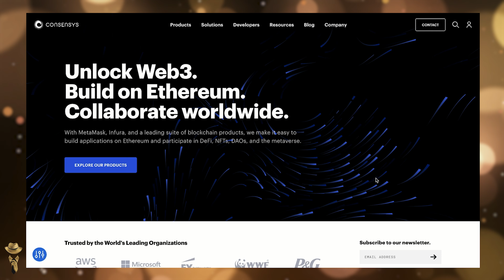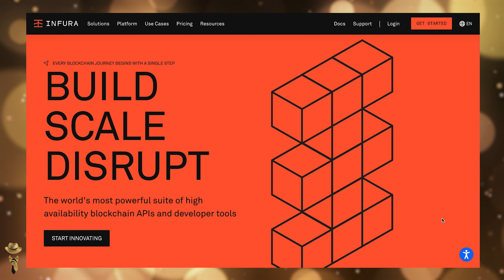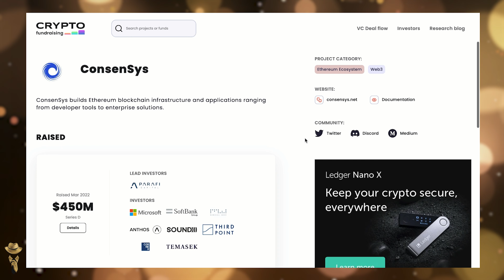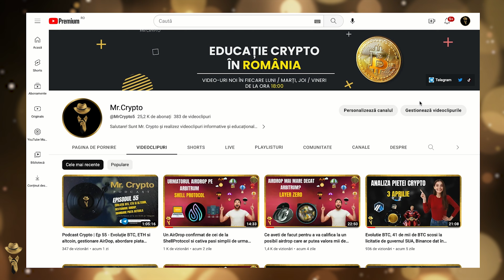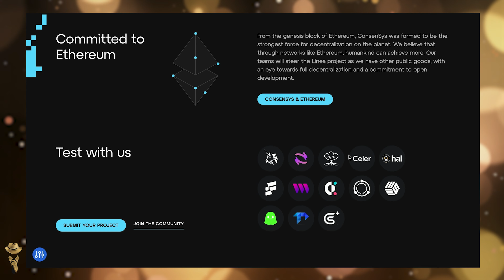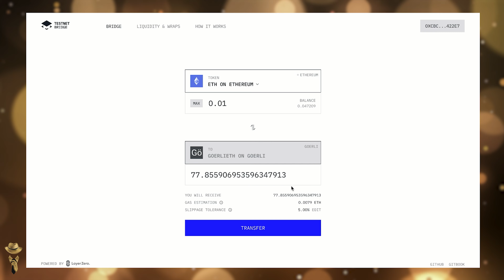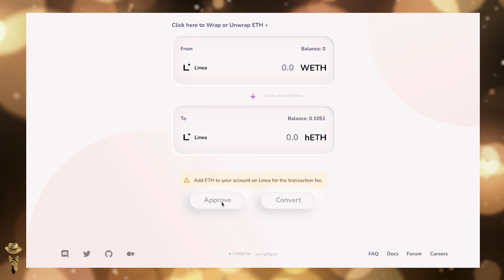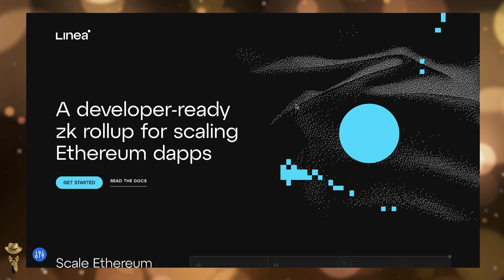AirDrop de la compania care a adunat 725mil de dolari de la diversi investitori. Cum ne calificam?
➤ Presiune de vanzare ETH de 2.4 mld de dolari, posibila schimbare majora în trendul actual al pietei.

➤ BUSD: 0x457EE073fc457fB7c331106B9E7D5a87EA78b4D6
➤ USDT: 0x5a6871faecdf4130c141dca672cfbec45196ddf5
➤ EGLD: erd1gupsyhyue4x62qj2nnf3khz4khnldttq70z0w0r654lxhdcl46dqr7kph0
➤ EGLD Herotag: romrcrypto
➤ BTC: 1MeN59k2onHqzKxkd518uiD52JkeYp6XiE
➤ ETH: 0x5a6871faecdf4130c141dca672cfbec45196ddf5

MELODIE

CAPITOLE

0:00 Intro
1:15 Ce este ConsenSys?
1:55 Metamask
2:16 Infura
2:36 Safe
2:44 Linea
3:23 Nord VPN
4:18 ConsenSys
5:21 Ecosistemul Layer 2 al Ethereum
6:00 Mai multe proiecte AirDrop
7:47 Testnet Linea
8:06 Ce avem de facut pentru a incerca sa ne calificam la un viitor posibil Airdrop
13:00 Concluzie
13:39 Outro